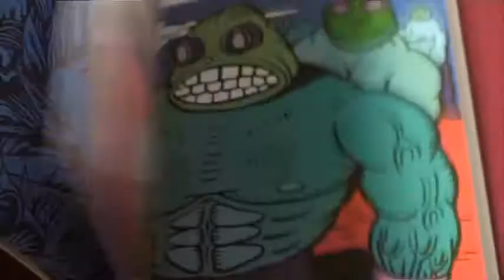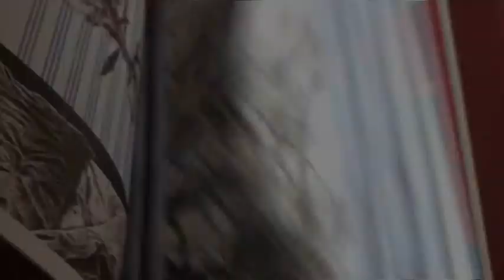Sérgio Godinho - Entrevista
Lançamento do livro "Sérgio Godinho e as 40 ilustrações", no Auditório Maestro Frederico de Freitas (SPA).